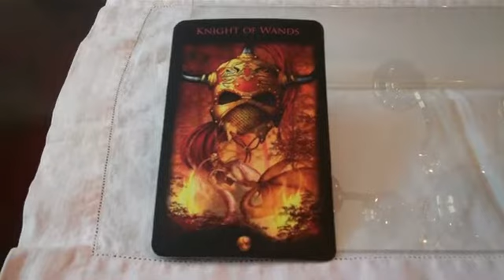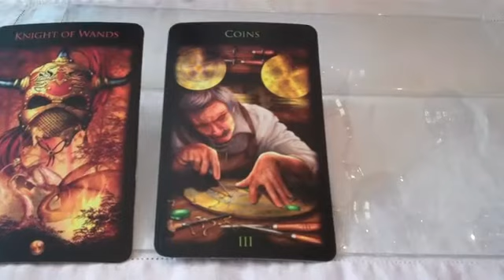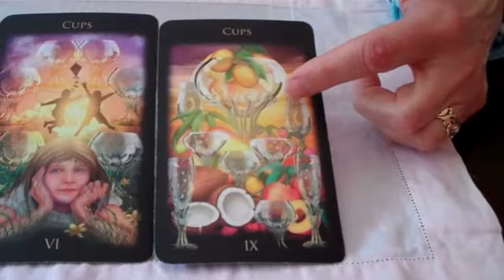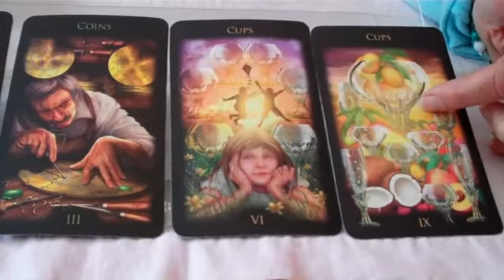Champion your creative work. Monday's Tarot Message from the Muse,3/17/2014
for your free report, How to Keep a Dream Journal for your Inspired Life, and a free subscription to Divine Muse-ings, the weekly e-newsletter on creativity, dreams, tarot and the inspired life.